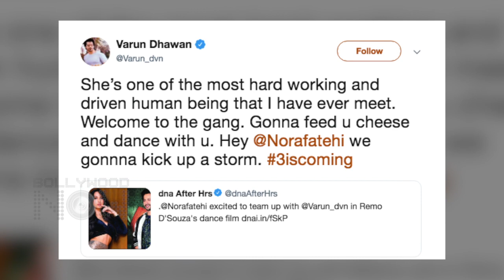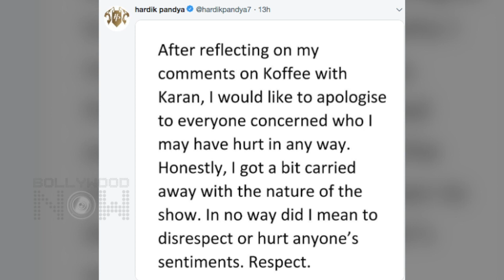Ranbir Alia Engagement Ring, Gully Boy Trailer, Hardik Pandya Apology | Top 10 News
DeepikaPadukone is Gharelu says Ranveer Singh, Gully Boy Trailer out, RanbirKapoor and AliaBhatt engagement ring are among the Top 10 News In Bollywood Now Daily Wrap.